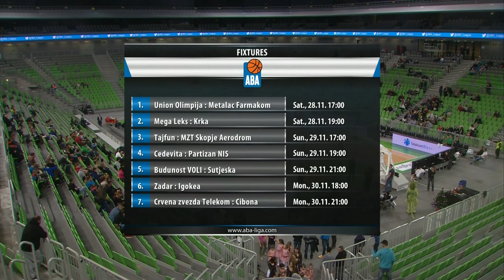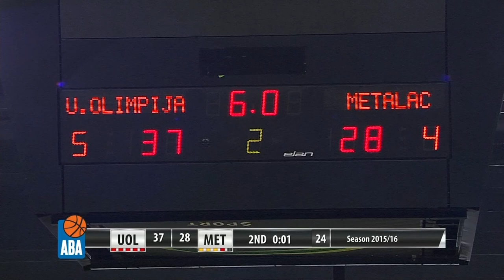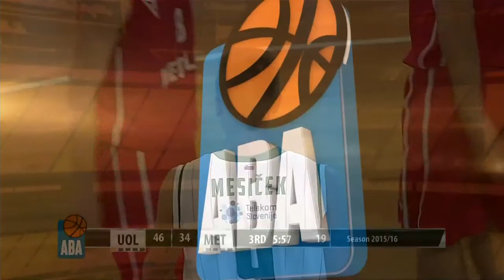ABA Liga 2015/16, Round 12 match: Union Olimpija - Metalac Farmakom (28.11.2015)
Take a look at the full match video of 2015/16 season game between Union Olimpija and Metalac Farmakom in Stožice Arena, Ljubljana.